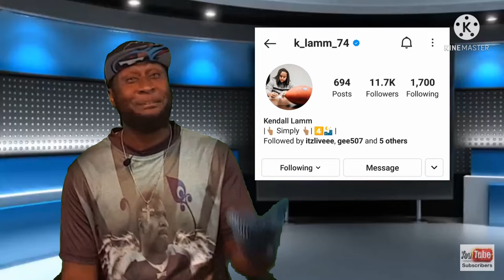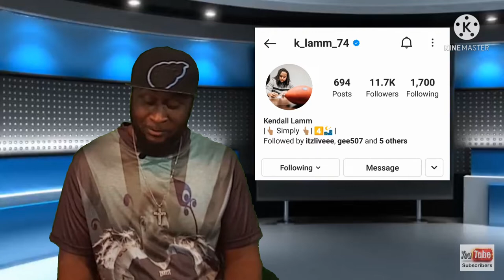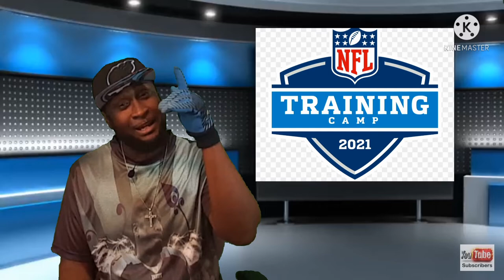TENNESSEE TITANS KENDALL LAMM GETTING TO KNOW HIM